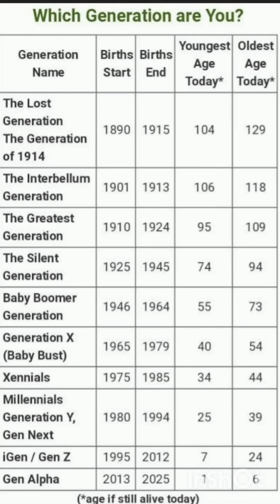Steve's Monday Chat 1 July 2024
Maandag 1 Julie. Ek deel VIER eenvoudige WYSHEDE, waar is ons patriotisme heen, watse GENERASIE is jy, ek boikot Back-a-Buddy, graag, Trump debatteer (verwoes) Biden en hoe lyk jou vakansie sover?